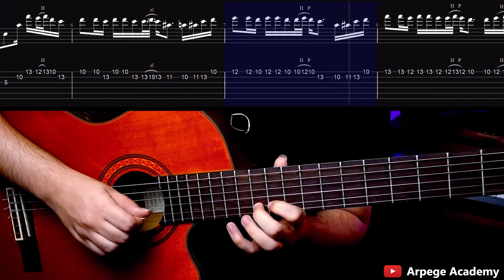Mamikon - Позабудь Guitar Tab | Russian Music